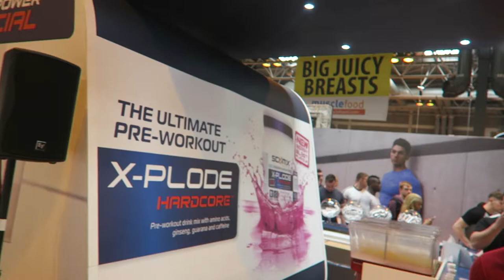BodyPower Expo 2016 | ALL 3 DAYS | Jeff Seid, Steve Cook, LexFitness, Marc Lobliner, Chest Brah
Friday, Saturday & Sunday! Another great year at the UK BodyPower Expo. As the years go by you can really see how much the industry is growing and evolving. Thanks to Jeff Seid, Steve Cook, LexFitness & Marc Lobliner for all featuring on my video!